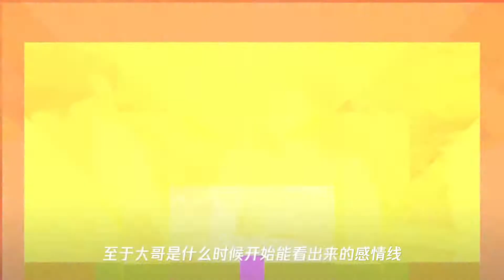《以家人之名》大哥小哥与尖尖的感情线如何？其中细节足以说明问题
➤Thanks收看！